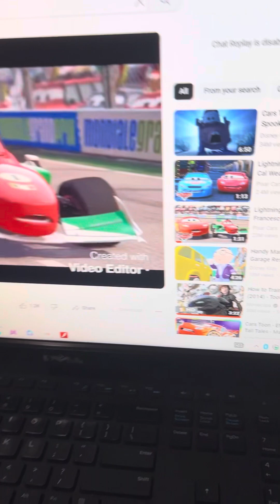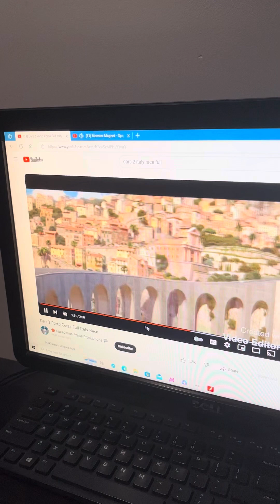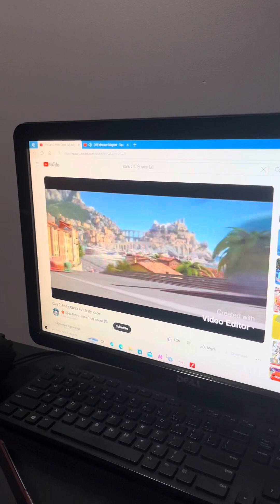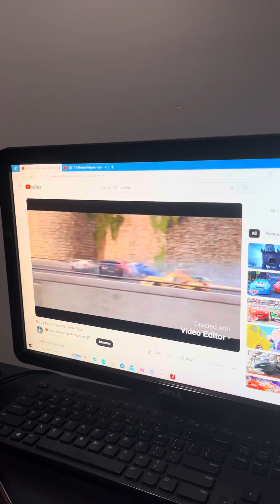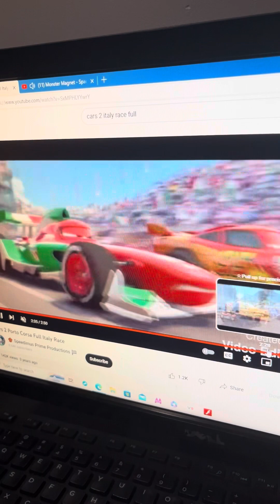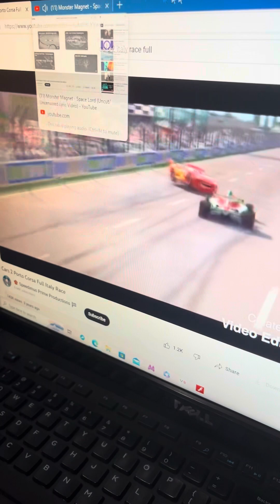Cars 2 Space Lord